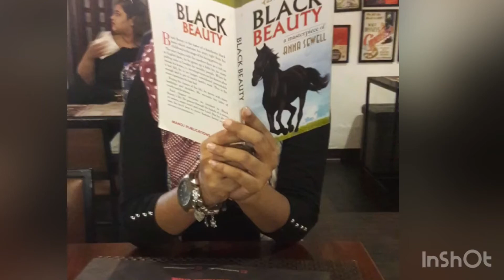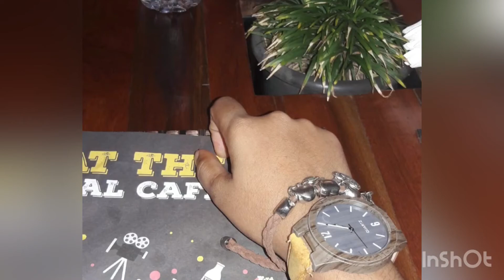“ The café Shakespeare “